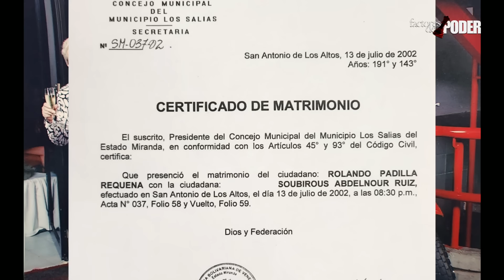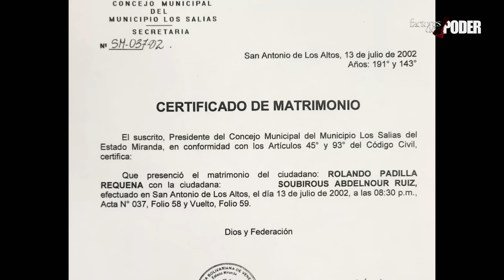LO QUE VIVIANA GIBELLI Y ROLANDO PADILLA NO CONTARON | AGÁRRATE | FACTORES DE PODER | 2 DE 3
La Nena Abdelnour en entrevista con Patricia Poleo revela detalles sobre su relación con Rolando Padilla, el padre de su hija.